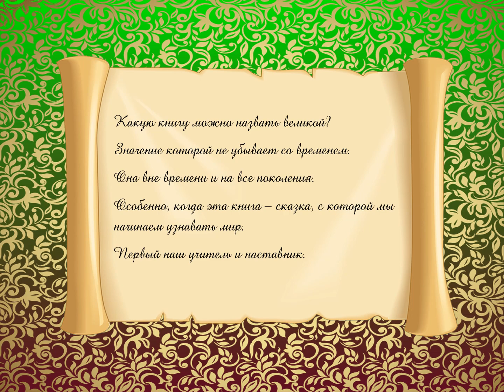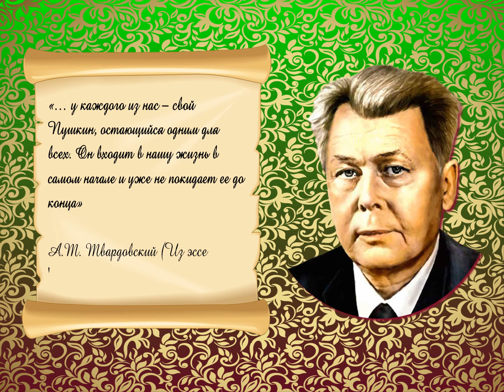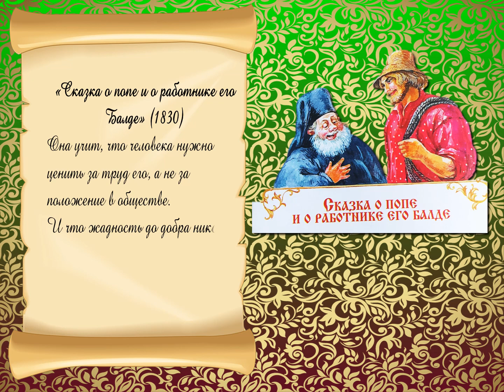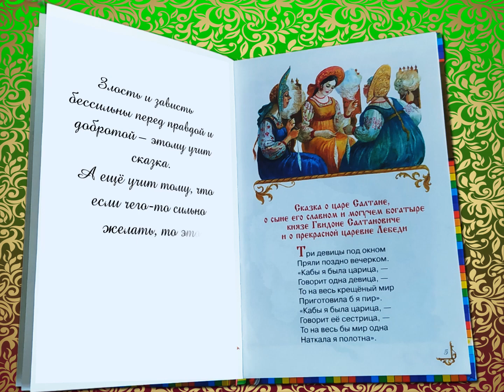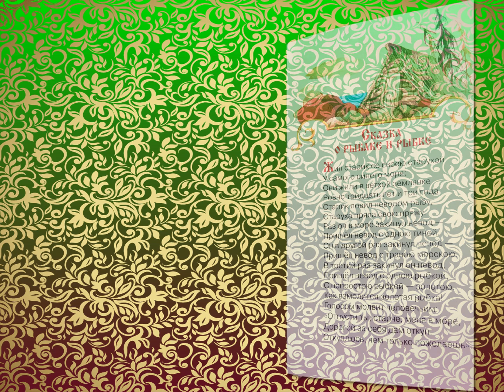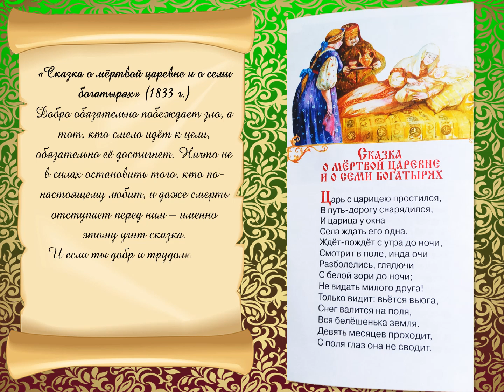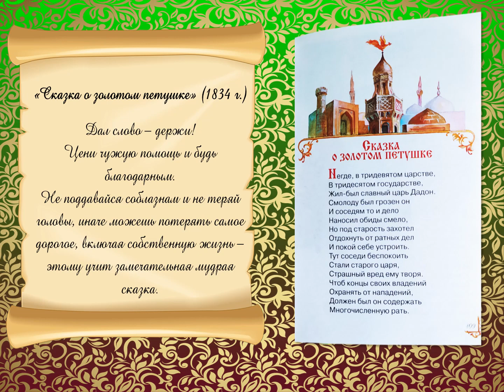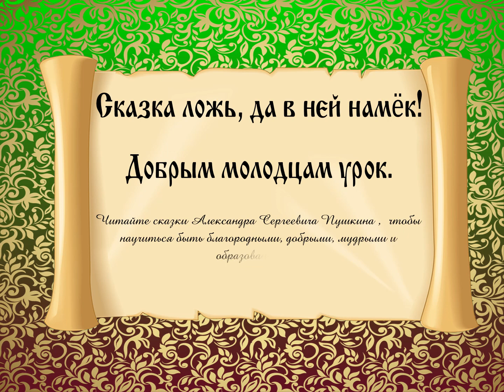Вселенная великих книг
Видео создано к Всероссийскому дню библиотек и в ознаменование  225-летие со дня рождения Александра Сергеевича Пушкина, посвящено его сказкам.